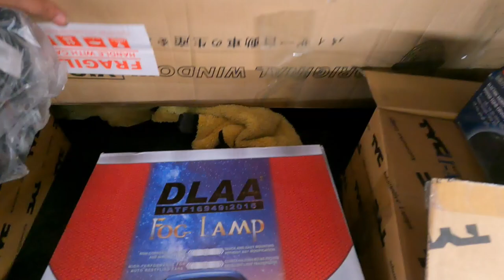SUNROOF ALTIS READY HO GAI / PROJECT MAZDA K KAM FINAL PE